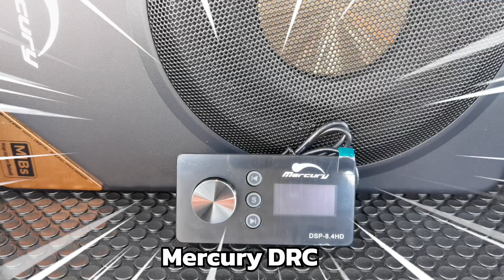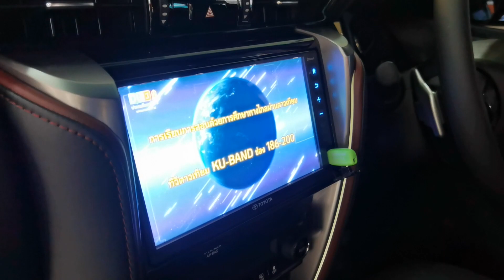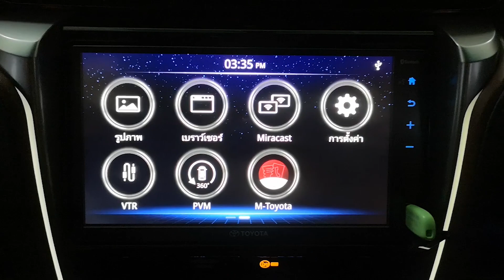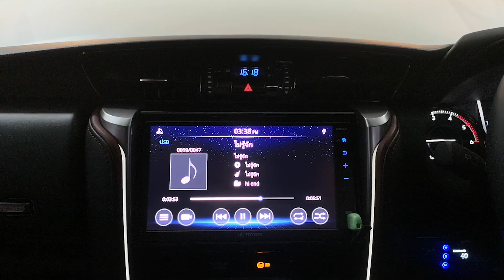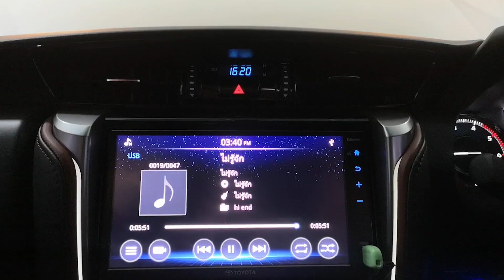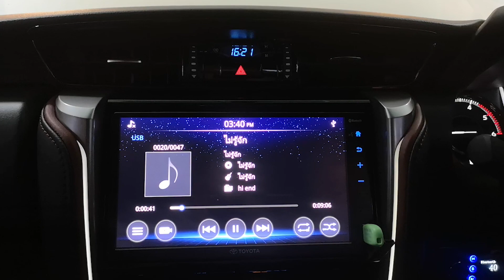Toyota Fortuner Legender เปิดระบบภาพให้กับจอเดิมของรถ +Asuka Mikado 730 By Willy Mirage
🔥 เปิดระบบภาพให้กับจอเดิมของรถ Toyota Fortuner Legender 🔥

🔥 สามารถติดตั้ง Tuner TV Digital Asuka Mikado 730 เข้าไปที่หน้าจอเดิมได้เลย !!! 🔥

🔥 มาพร้อม Sub Box มหัศจรรย์ 🔥

✅ สินค้าใหม่ล่าสุด Sub Box Mercury DSP 8.4HD ✅

✅ Sub Box ที่มี DSP และ Power Amp ในตัว ✅

✅ 8" Subwoofer Box

✅ 4 Channel Amplifier Buildin

✅ Bluetooth Steaming with Mobile Phone

✅ Remote Monitor

✅ Mercury R62 ✅

✅ Mercury C60 ✅